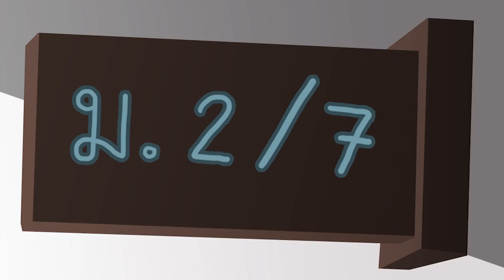เด็กชายคางคก | เด็กดีถูกแกล้ง | StopBullying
ซีรี่ย์ StopBullying
เด็กชายคางคก